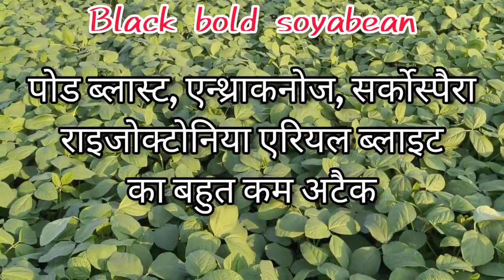सोयाबीन की सबसे अच्छी किस्म २०२३। best varieties of soyabean